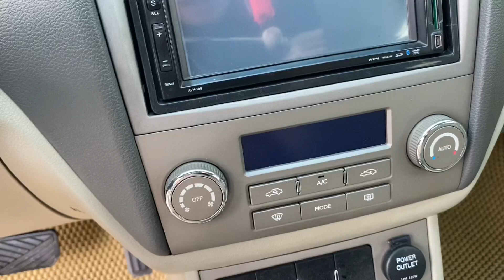Chỉ 200 triệu có ngay xe oto đời cao tiêu chuẩn châu âu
Bán túi khí tặng xe
Đúng là tiêu chuẩn châu âu các bác ạ, sedan gì mà trang bị tận 10 túi khí an toàn, phanh ABS cả 4 bánh
Volvo emrgam ec718 sản xuất 2012 xe đẹp không tả nổi
Chạy 7v km zin
Giá 208 triệu bao rút hồ sơ, có lộc to cho bác nào nói ít cọc nhanh
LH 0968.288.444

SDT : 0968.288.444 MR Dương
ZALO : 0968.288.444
Facebook Lăng Văn Dương
Uý Tín Và Chất Lượng Đặt Lên Hàng Đầu

Tất cả các mẫu xe bán ra điều được tuyển chọn kỹ càng để đảm bảo xe đưa đến tay khách hàng đều là xe chất lượng tốt nhất

👉 Cam kết không Đam Va Tai Nạn
👉 Không bị Ngập Nước - Thuỷ Kích
👉 Keo chỉ xe - Khung Gầm Sắt Xi Nguyên Bản
👉 Hộp Số và Động Cơ Nguyên Bản Theo nhà sản xuất
👉 Hồ Sơ pháp lý đầy Đủ - không tranh chấp

Dương ôtô Thái Nguyên Nơi Gửi Trọn Niền Tin 👌